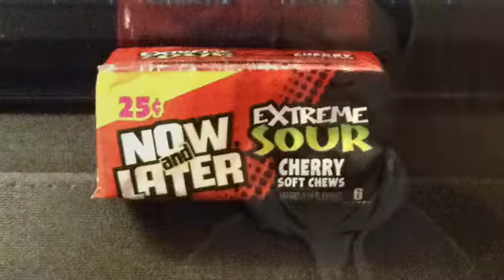Now & Laters Sour Cherry (Reggie's Review)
I used to kill these growingup. I must have eaten every flavor made. Man love these

places you can catch me,
Anchor : coffee black